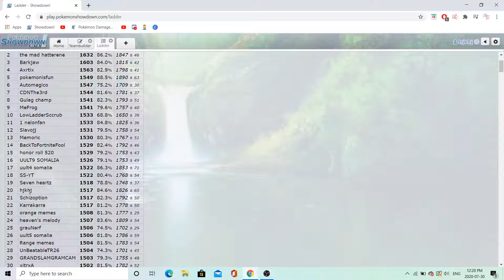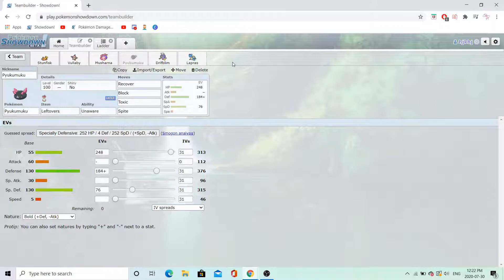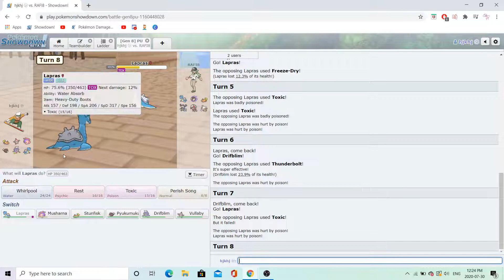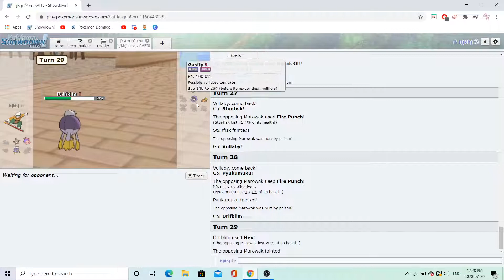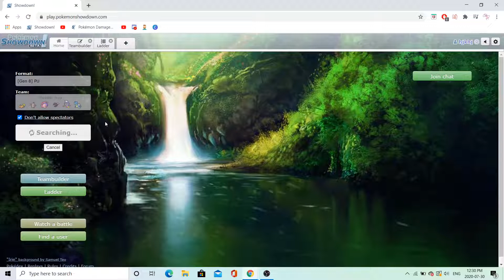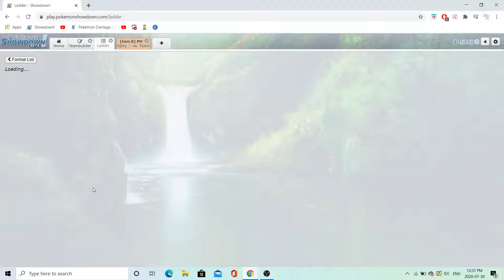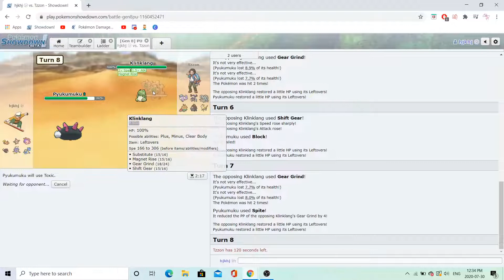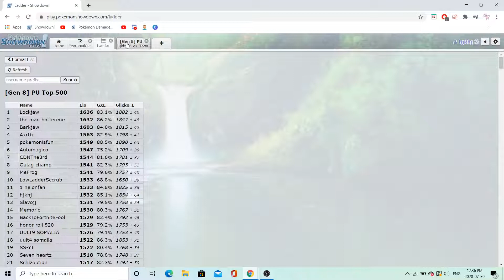PU Road to Top 10! - Episode 1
Hey everyone, this is episode 1 of our mini-series in which we try to reach top 10 on the PU Ladder! Enjoy :)